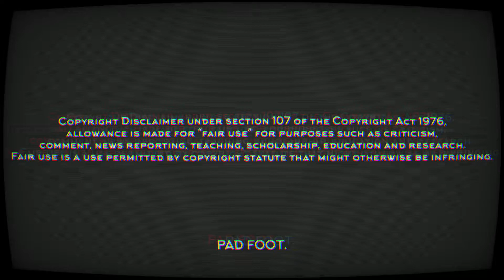Louie Sibley • Profil Analysis